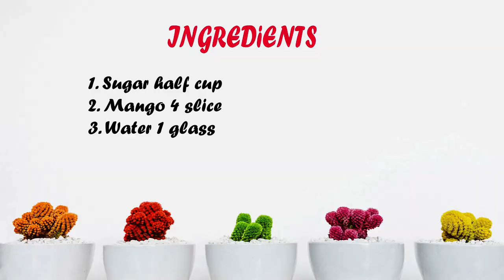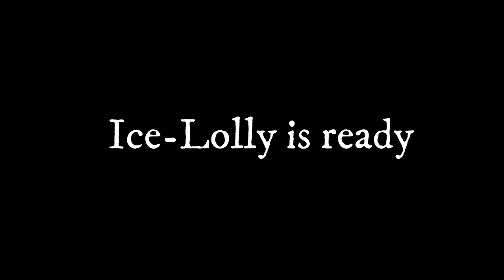Mango Ice-Lolly | Mango Popsicle for kids | Summer Special Recipe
How to make Mango Ice Lolly for kids Recipe at home?
Beat the heat with this simple and delicious recipe of Mango Popsicle